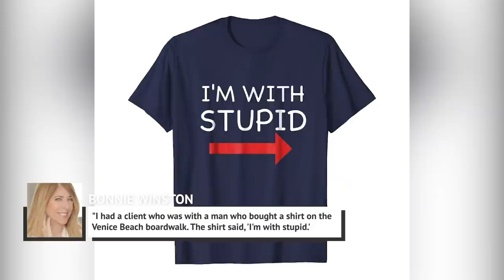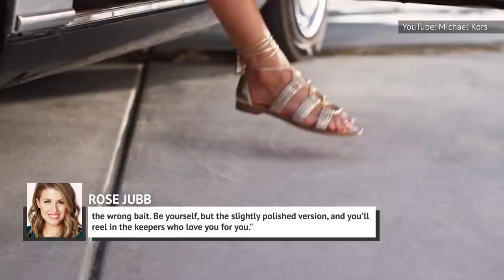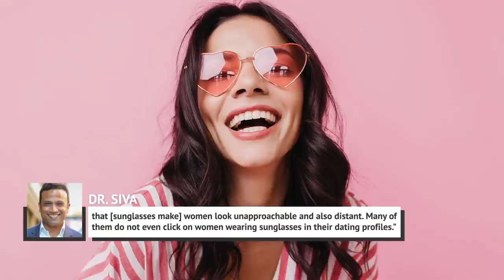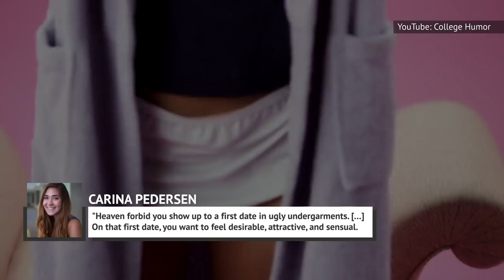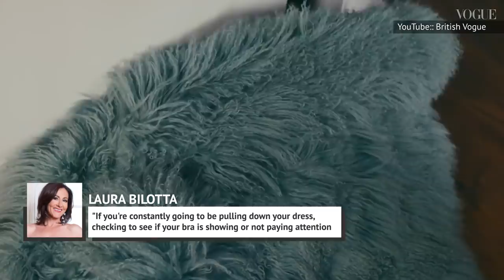Never Wear This On A First Date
He finally asked you out, you jumped with joy over the phone, and you told all your friends and your next door neighbor about it. Now that you’ve calmed down and gathered yourself, it’s time for the hard part, which is coming up with what you’re going to wear.

Picking an outfit for a first date can be a daunting task that involves all kinds of calculations, including color, comfort, size and the kind of vibe you want to present. The possibilities are endless but to help you narrow down your search for the perfect outfit, here’s what you should never wear on a first date.

Your thigh-high boots | 0:00
Those pants you can't zip up | 0:57
Your favorite harem pants | 1:46
Your Gucci logo tee | 2:12
"Fries before guys" | 2:55
The top with the random stain | 3:31
Your cutest sports bra | 4:09
All black everything | 4:48
Your tiniest mini skirt | 5:26
That statement cheetah print | 5:55
A look that's not you | 6:37
Your signature fragrance | 7:07
That slouchy sweater | 7:56
A killer pair of shoes | 8:37
Sky high heels | 9:14
Jewelry that steals the show | 9:54
Your baller shades | 10:29
Your laundry-day undies | 11:24
Your favorite leggings | 12:18
Confidence is your best look | 12:52